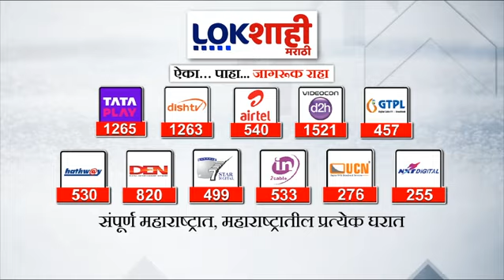Arun Sawant on Danve : 'खोटं बोलणाऱ्या विरोधी पक्षनेत्याचा निषेध करतो' अरुण सावंतांची दानवेंवर टीका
arun sawant trekker accident
arun sawant
arun sawant rappelling
arun sawant trekker
arun sawant shiv sena